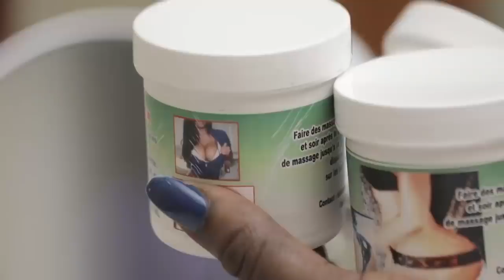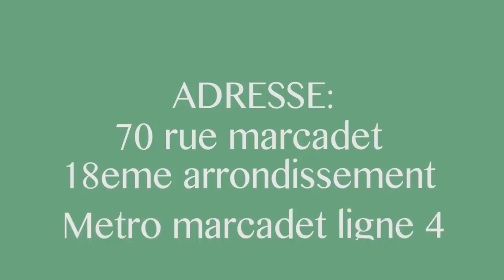Exclusif: Niamacorp En Direct Parquet Maître Ninja Na Ba Nzoyi Ba Lancé Message A Patsho RFI La Frap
Exclusif: Niamacorp En Direct Parquet Maître Ninja Na Ba Nzoyi Ba Lancé Message A Patsho RFI La Frappe Continue